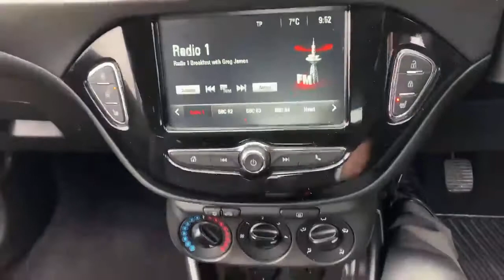Vauxhall Corsa Hatchback Special Eds Corsa 1.4 75PS Energy 3dr Ac H Atchback - YR17DAU